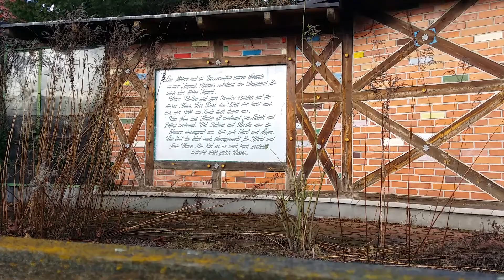Jezioro Swarzędzkie, ul Sośnicka, Strzałkowska, ciekawy napis na budynku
Zrób to jak ten zegar słoneczny, licz tylko słoneczne godziny ;)